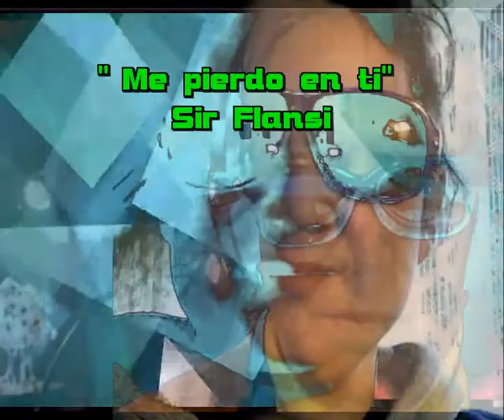Me pierdo en ti (Cada dia una nueva composicion) Sir Flansi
Me pierdo en ti

NAVEGO ENTRE TUS BRAZOS
MORIR POR TI
ATANDOME A TUS LAZOS

MI GOZO ES TAN INMESO
QUE A VECES CREO
QUE MUERO EN EL INTENTO

TU VIENTRE ME APASIONA
VIVIR EN TI
NO TE DEJO NI EN BROMA

ENTRE TUS PENSAMIENTOS
PENSAR EN TI
QUE PLACER QUE TORMENTO

PROCURARE
QUE TODO SEA HERMOSO
NO DEJARE
QUE ABANDONES EL GOZO

SOY PARA TI
Y AUNQUE MUERA EN LA ESPERA
DE TI SERE
TU ERES SIEMPRE LA PRIMERA
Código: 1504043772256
Fecha 04-abr-2015 16:11 UTC